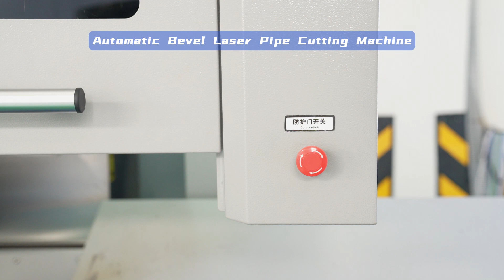LPC6200P-AF Automatic 2-chuck bevel laser tube cutting machine